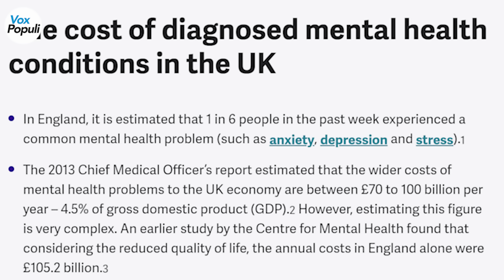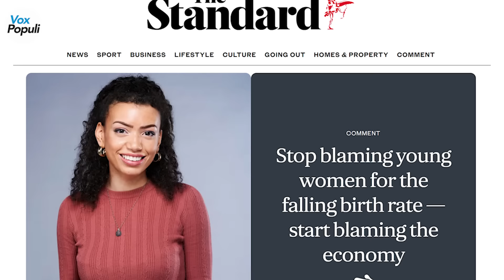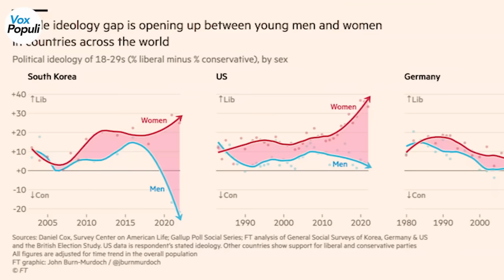Are crazy women DESTROYING the west?! | Amy Gallagher